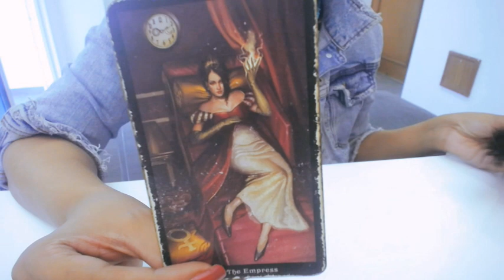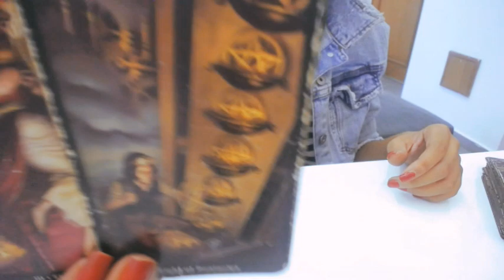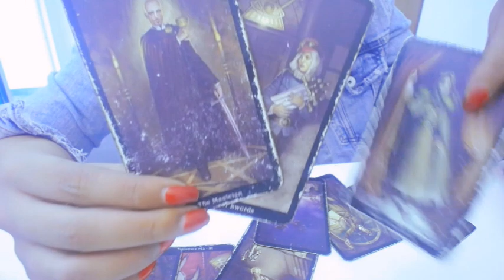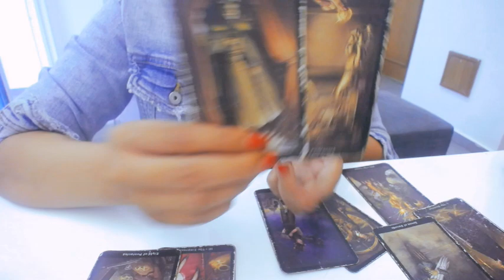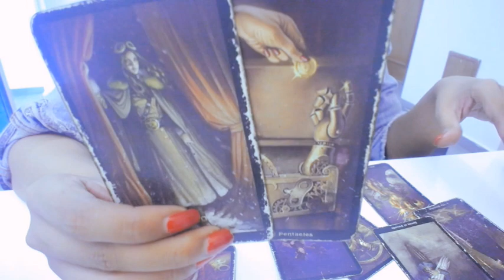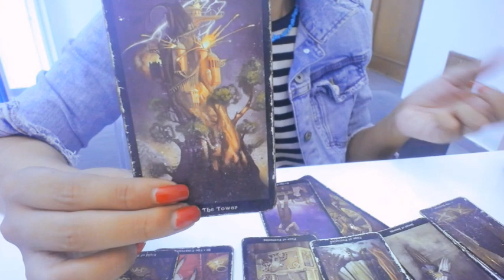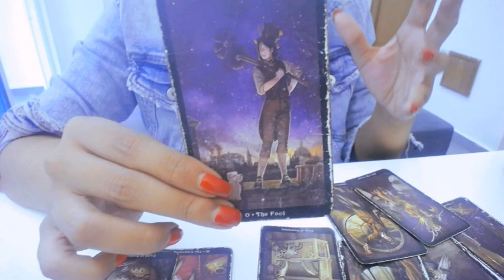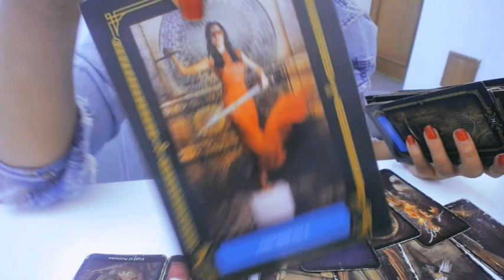PISCIS TAROT AMOR YA TE LIBERASTE?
🔮Predicciones tarot amor para PISCIS en Junio 2021
🟪 Cartas usadas 🇺🇸 Tarot